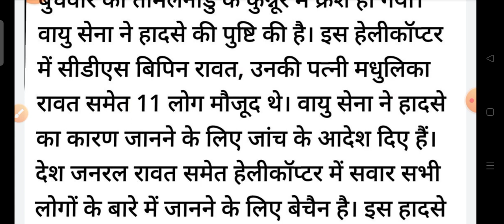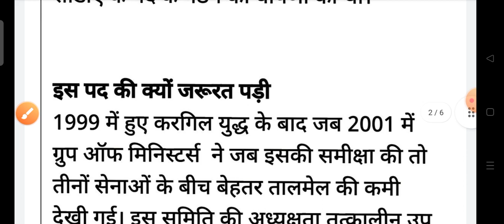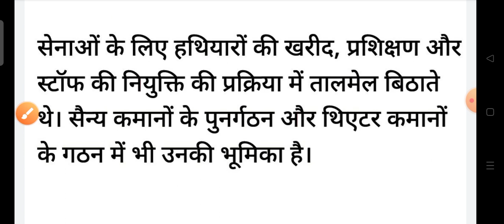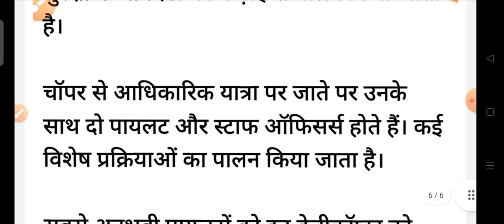CDS bipin Rawat की क्या भूमिका है? उनकी यात्रा में क्या प्रोटोकॉल follow किए जाते है/पूरी जानकारी